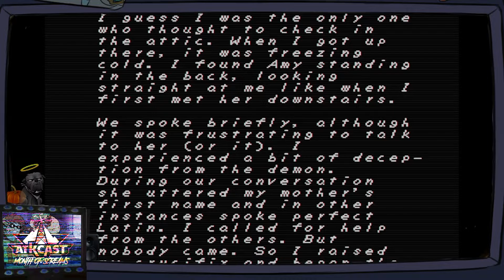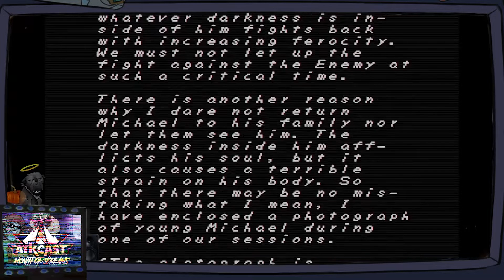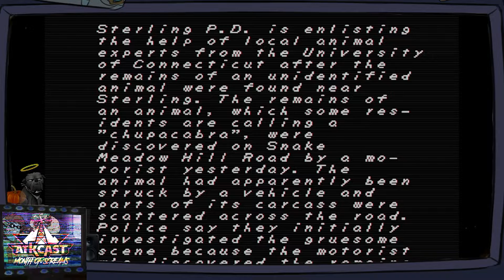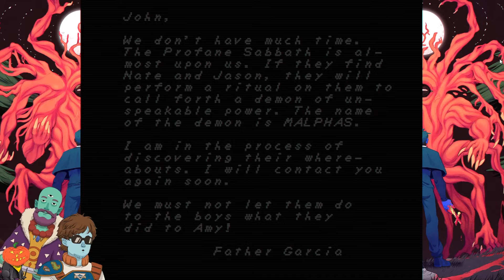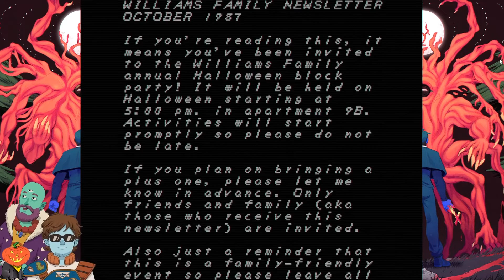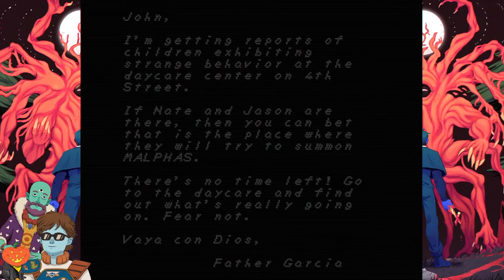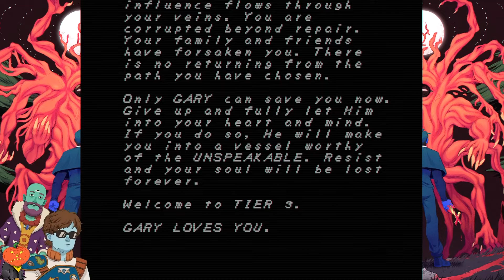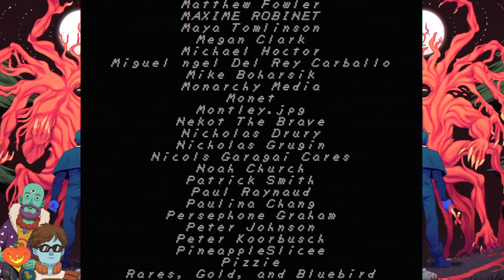FAITH: THE COMPLETE UNHOLY TRINITY - ATKCAST COMPLETE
IF THIS WERE REAL LIFE BRAINDRAIND WOULD HAVE GOTTEN HE AND SPACEDOCTOR MORTIS'D ABOUT A THOUSAND TIMES BUT HEY, IT MAKES FOR GREAT TELEVISION

00:00:00 INTRO
00:00:26 FAITH: CHAPTER I (S1E6, 2020)
01:15:09 FAITH: CHAPTER II (S2E35, 2021)
02:49:11 FAITH: CHAPTER III (S3E25, 2022)
05:46:06 OUTRO

ALL OF THESE GAMES ARE BY THE LEGENDARY AIRDORF, PLEASE BUY THEM